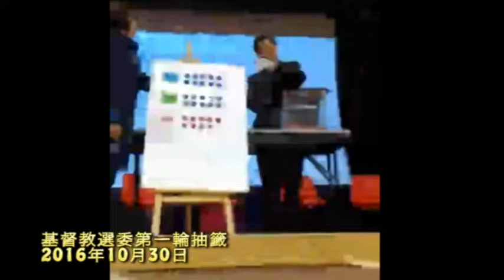[門徒公義]第81集Part 1/3：張朝敦博士談佑寧堂保育價值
主持：Howie, Eric
支援：駿
電話訪問：城西關注組張朝敦博士
播出：2017年5月8日